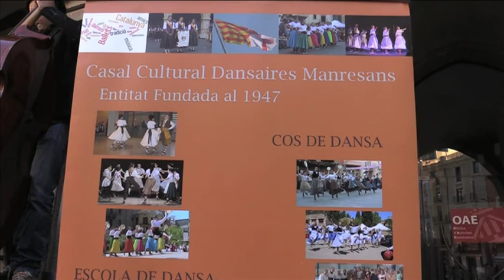Neix el Punt, la nova programació sardanista de la ciutat de Manresa